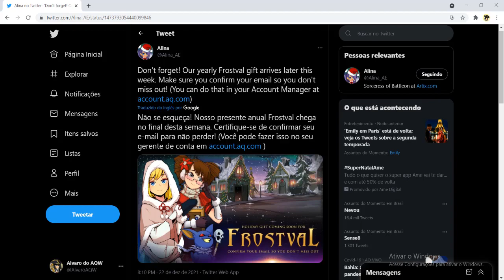=AQW= Novidades | 500 ACs Free + War!